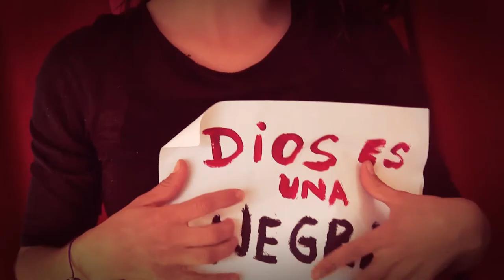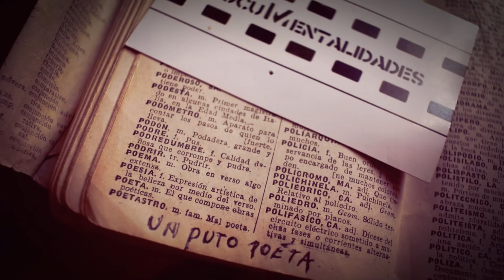Yo soy! X SABATER: un puto poeta .Video poema(=)G MARCUZZI y Escola de Dansa Nuria Ventura.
AÑOS 90
CONTRACULTURA
UNPUTOPOETA
la serie-
Xavier Sabater RIP
polipoesia y video danzas (Filmadas en la ESCOLA de DANSA Nuria VENTURA-Sant Celoni)
2018 - GONZALO Marcuzzi -